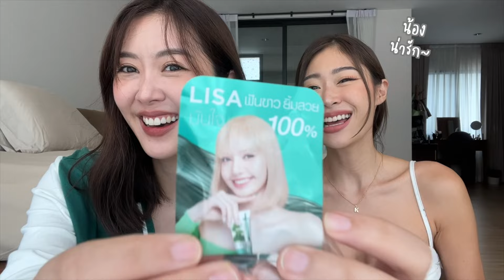ยิปย่อย EP106 : 5 นิสัย ฝึกง่าย ฝึกได้ชีวิตดีขึ้นมากกกกก!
ยิปย่อย อีพีนี้ ฝึก 5 นิสัยโคตรเล็ก
แต่ผลลัพธ์โคตรใหญ่อย่างไม่น่าเชื่ออออ

ใครสนใจแปรงฟันแห้ง

ช้อปได้ที่ : ห้างสรรพสินค้าชั้นนำทั่วประเทศ Tops, Gourmet, Boots, Watsons และ 7-Eleven